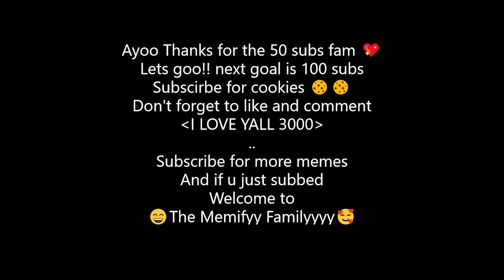Shot on iPhone 6 meme